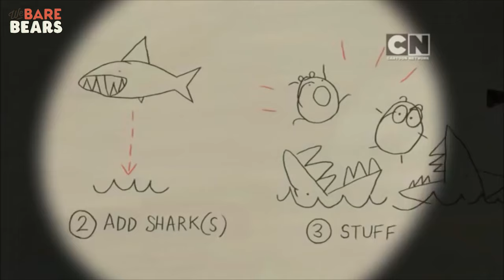We Bare Bears - The Nom Nom Company 2 | We Bare Bears Cartoon Show - Cartoon Network India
Nom Nom isn’t your typical celebrity. He’s short tempered, mean and always surrounded by controversy. Umm…maybe he is a typical celebrity after all. But in spite of his shortcomings, the Bears are always a fan of him.

So, what trouble has the menacing Koala caused this time? Watch WeBareBears to find our only on CartoonNetwork India.